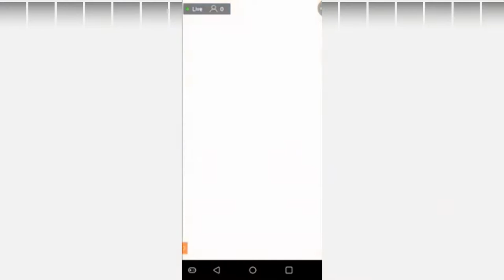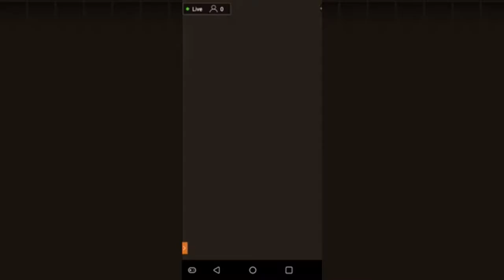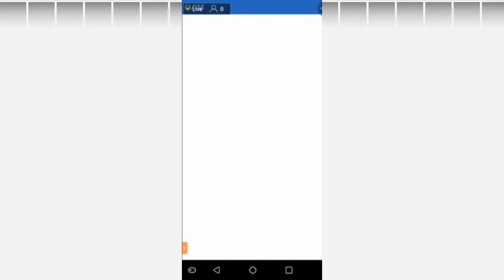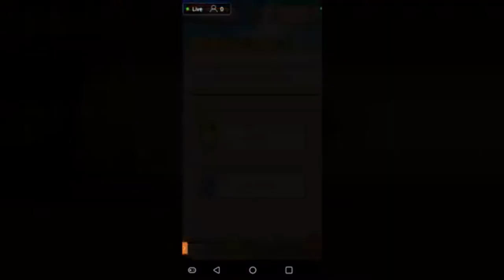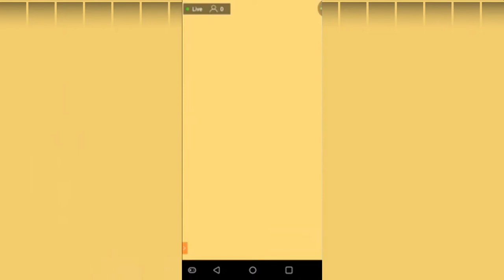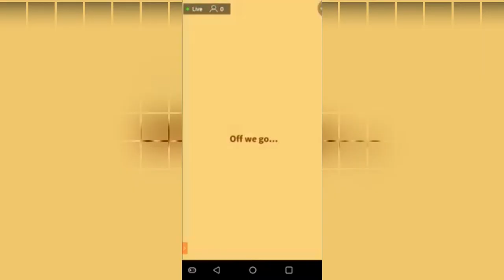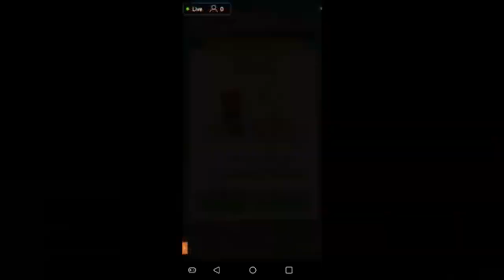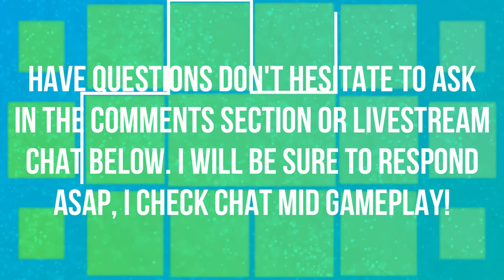THIS GAME MIGHT BE CANCER | EPISODE 18 | POKEMON MAGIKARP JUMP 🎮🎮🎮